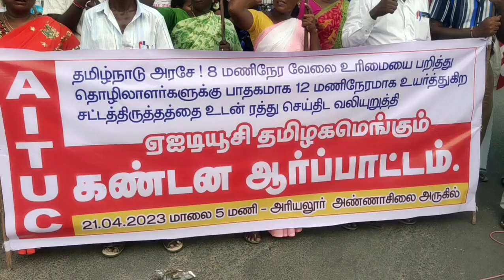12 மணி நேரம் வேலை என்ற சட்ட மசோதா வை கண்டித்து ஆர்ப்பாட்டம் நடைபெற்றது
tamilan Ravi
அரியலூர் – 12 மணி நேர வேலை என்ற சட்ட மசோதாவை கண்டித்து ஆர்ப்பாட்டம்

அரியலூரில் ஏஐ டியுசி சங்கம் சார்பில்  ஆர்ப்பாட்டம் நடைபெற்றது ஆர்ப்பாட்டத்தில் தொழிலாளர்களுக்கு 8 மணி நேர வேலை என்ற உரிமையை பெற பலர் தன்னுயிரை கொடுத்து அந்த உரிமையை பெற்று இதனால் வரையிலும் தொழிலாளர்களுக்கு எட்டு மணி நேர வேலை என்பது நடைமுறையில் இருந்து வருகிறது இந்நிலையில் கார்ப்பரேட் கம்பெனிகளுக்கு சாதகம் அளிக்கும் வகையில் எட்டு மணி நேர வேலை என்பதை 12 மணி நேரமாக அதிகரிப்பதாக தமிழ்நாடு அரசு சட்டமன்றத்தில் மசோதாவை  கொண்டு வந்திருப்பது கண்டிக்கத்தக்கது இதனை திரும்ப பெற வேண்டும் இது தொழிலாளர்களை வஞ்சிக்கும் செயலாக உள்ளது இந்த சட்ட திருத்தத்தால் தொழிலாளர்களுக்கு பெருமளவு பலனளிக்கும் என கூறினாலும் அது தொழிலாளர்களை வஞ்சிக்கும் செயலாகவே உள்ளது எனவே 8 மணி நேர வேலை உரிமைக்கு எதிராக வேலை நேரத்தை 12 மணி நேரமாக உயர்த்தும் தமிழ்நாடு அரசின் சட்ட திருத்த மசோதாவை ரத்து செய்ய வேண்டும் 8 மணி நேர வேலை என்பதை உறுதி செய்ய வேண்டும் எனக் கூறி  ஆர்ப்பாட்டம் நடைபெற்றது ஆர்ப்பாட்டத்தில் ஏஐடியூசி சங்கத்தைச் சேர்ந்த பலர் கலந்து கொண்டனர்